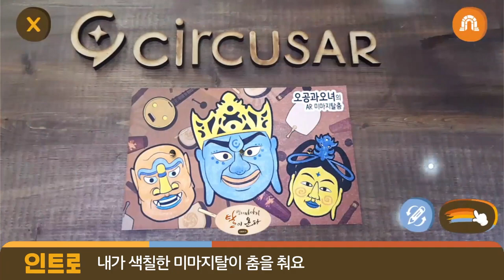공주시 오공과 오녀의 미마지탈춤 AR색칠놀이 시연영상 circusAR(서커스AR)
AR로 즐기는 미마지탈춤!
오공과 오녀의 사랑 이야기를 즐겨보세요~

3가지 탈에 내가 좋아하는 색으로 색칠라고
서커스AR로 비추면,
나만의 미마지탈 탄생!
AR콘텐츠 내에서 또 다른 색으로 색칠할 수 있어요!

AR캐릭터들의 귀여운 탈춤과 절절한 로맨스를
한번에 즐길 수 있는 오공과 오녀의 AR미마지탈춤!